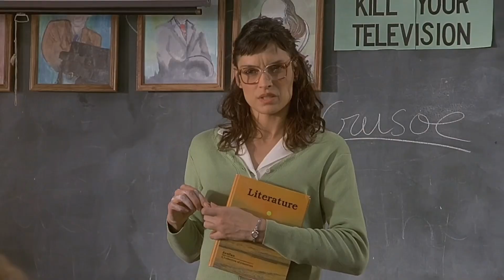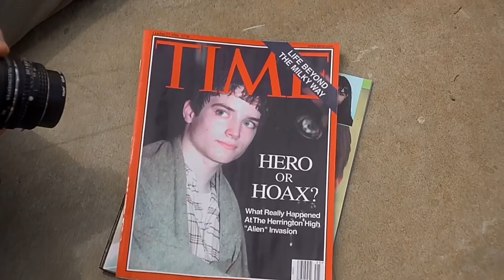이 영화와 저 음악이 어울릴까? 415 (패컬티)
로버트 로드리게스 감독의 1998년작 '패컬티'.

당시 비디오로 빌려본 영화중 가장 재밌게 봤던 영화로 기억됩니다.
기대를 안하고 봐서 더욱 기억이 많이 남아있는 작품입니다.
완성도가 높거나 좋은 시나리오나 연출이 있는 작품은 아니지만 영화 보는 시간을 매우 흡족하게 채워주었던 작품이었습니다.

전형적인 신체강탈자 스타일의 영화입니다.
영화는 어느 고등학교를 보여줍니다.
그냥 보통의 고등학교와 다르지 않습니다.
그리고 그 안에 존재하는 이들도 우리들 세상 속 사람들 부류와 다르지 않은 여러 캐릭터가 등장합니다. 다만 이 영화는 그 다양한 캐릭터를 선생과 학생으로 나누고 있습니다.
어느날 외계생명체가 다혈질적인 체육교사의 몸속으로 들어가 서서히 동료교사들을 지배하기 시작합니다. 그리고 점점 그 학교의 모든사람들을 지배하려합니다.
그런와중에 이들과 대항하는 몇명의 세력이 이 영화의 주인공으로 등장합니다.
재미있는 부분은 작가는 이 캐릭터들을 잘났건 못났건 아웃사이더로 묘사하고 있습니다.
말하자면 이영화는 아웃사이더의 승리를 그린 발칙한 청춘 판타지라고 할수 있습니다.
어린시절에 봐서 그런지 더 인상이 깊었습니다.

오늘의 음악은 엘리스 인 체인스의 'Brush Away'입니다.